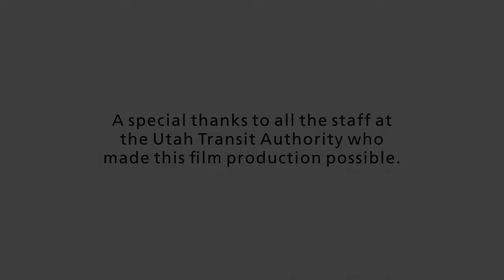🚆 Utah Transit Authority - Time Lapse Experience - FrontRunner - Ogden Central to Provo Central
Take a time-lapse ride on the Utah Transit Authority’s FrontRunner commuter rail line from Ogden Central Station to Provo Central Station.

The Utah Transit Authority’s FrontRunner currently runs a total length of just over 81 miles linking communities along the Wasatch Front in Utah from Ogden, through Salt Lake City, to Provo.  The FrontRunner forms an integral part of the UTA’s rapid transit network and has connections with all three of the UTA’s TRAX light rail lines and both bus rapid transit lines, the OGX and UVX.

FrontRunner service between Ogden and Salt Lake City began in April 2008 including intermediate stops at Roy, Clearfield, Layton, Farmington, and Woods Cross.  FrontRunner was extended north to Pleasant View in September of the same year.  In 2018 service between Pleasant View and Ogden was suspended due to low ridership and costs associated with implementing the new federal safety guidelines relating to positive train control.  However, with UTA’s long-term vision of extending FrontRunner as far north as Brigham City, the Pleasant View station may once again see service.

The southern extension of FrontRunner, from Salt Lake City to Provo, as well as North Temple Station, opened to the public in 2012 and ridership quickly exceeded the UTA’s expectations.  Vineyard Station was added as an infill station in 2022.  The UTA plans to extend FrontRunner south from Provo to Payson as part of their long-term vision of expanding and upgrading the FrontRunner service.

All footage captured in this video was recorded on August 29, 2023.  All filming was completed under authorization from the Utah Transit Authority.

🗺️ Download the official video companion line diagram for this video

📡 Follow Grand River Travel & Transportation on social media! 📡

00:00:00 🟢 Intro
00:00:10 🔖 Title
00:00:21 🚉 Ogden Central Station
00:01:31 🚉 Roy Station
00:02:55 🚉 Clearfield Station
00:03:59 🚉 Layton Station
00:05:20 🚉 Farmington Station
00:06:52 🚉 Woods Cross Station
00:09:13 🚉 North Temple Station/North Temple Bridge Station
00:09:52 🚉 Salt Lake Central Station
00:11:30 🚉 Murray Central Station
00:13:05 🚉 South Jordan Station
00:13:57 🚉 Draper Station
00:15:37 🚉 Lehi Station
00:16:54 🚉 American Fork Station
00:18:15 🚉 Vineyard Station
00:18:59 🚉 Orem Central Station
00:20:15 🚉 Provo Central Station
00:20:20 ❣️ Thanks for Watching!
00:20:28 🔴 Outro